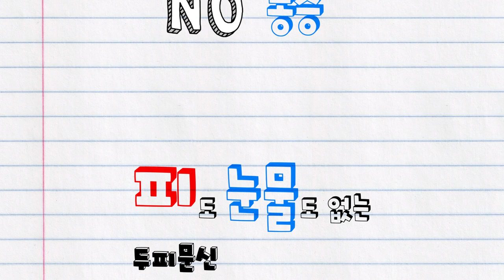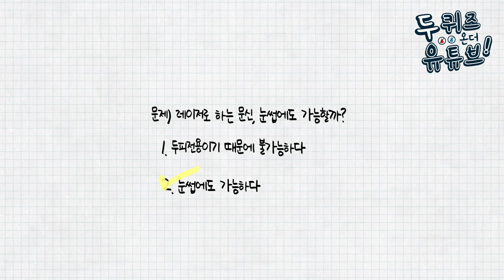무바늘 두피문신, 눈썹에 양보하세요? - 뉴헤어 I 두피문신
오늘의 두퀴즈!
"레이저 두피문신으로 눈썹문신도 가능할까요??"
정답이 궁금하시다면 영상시청 부탁드려요~